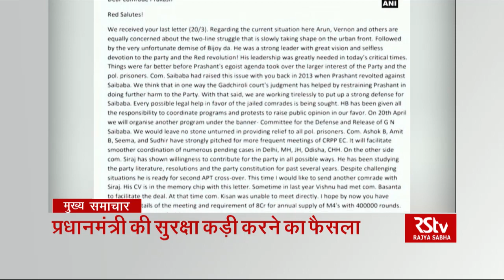Top Headlines (Hindi - 8 pm)